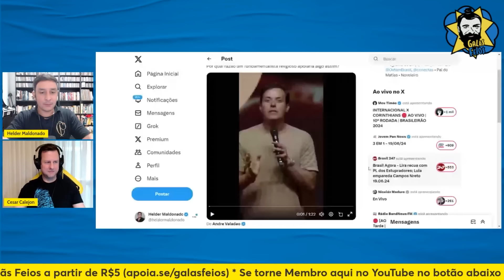ANDRÉ VALADÃO PEDE PARA EVANGÉLICOS NÃO MANDAREM FILHOS PARA UNIVERSIDADE | Galãs Feios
O nepo baby da Lagoinha não podia ser mais caricato nessa pregação. Dando tudo de si na atuação para tentar ser engraçado, ele aconselha os fiéis a não incentivarem os filhos a engressar no ensino superior, pois as universidades teriam o poder de subverter os valores cristãos. Helder e Calejon comentam mais uma patacoada de André Valadão.

Foto: Edilson Rodrigues/Agência Senado

Banco Itaú
Ag: 0188
CC: 17965-9
CNPJ: 15277493/0001-89